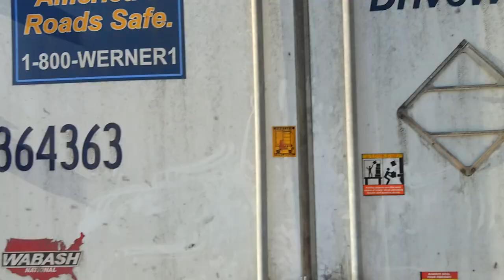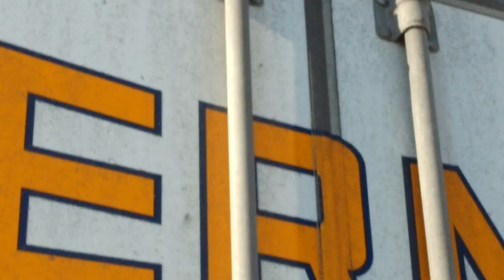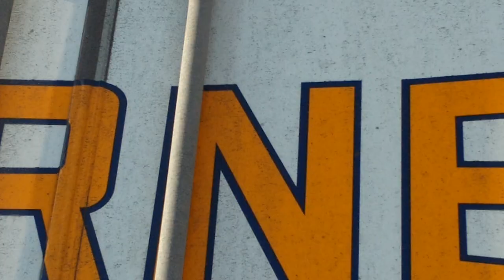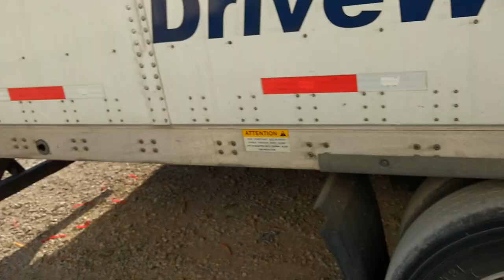Kingpin problems and keeping "the girls" clean - women in trucking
What to do when things go wrong